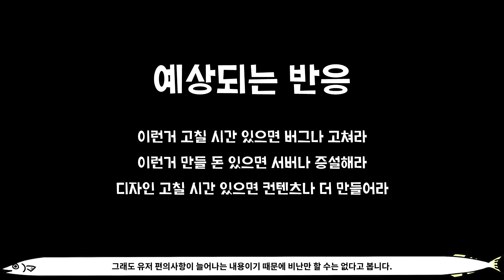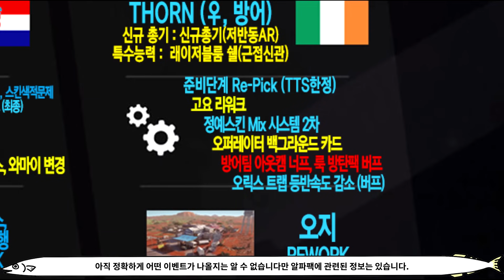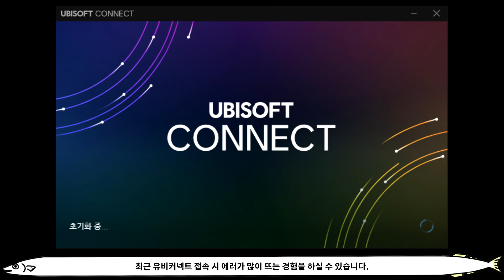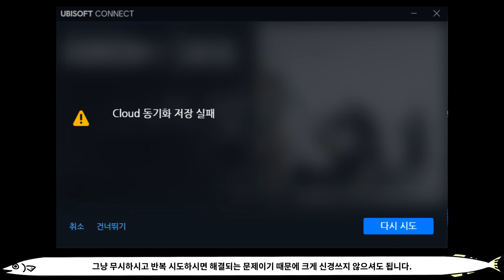[유출] 앞으로 추가되는 소소한 것들 [레인보우식스 시즈]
1080i 60fps  Multistreaming with Xsplits+OBS

00:00 팀 컬러 변경
01:22 기프트 시스템
02:10 Y6S4 아티스트
02:49 이벤트 니켈팩+웜업모드
03:24 시험장
03:49 유비커넥트 에러관련